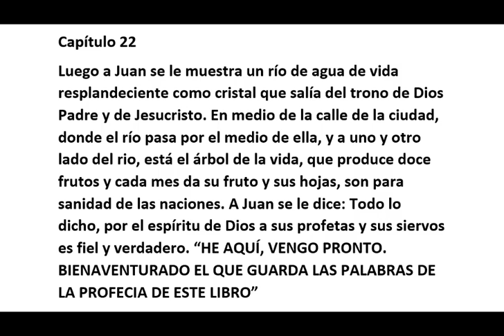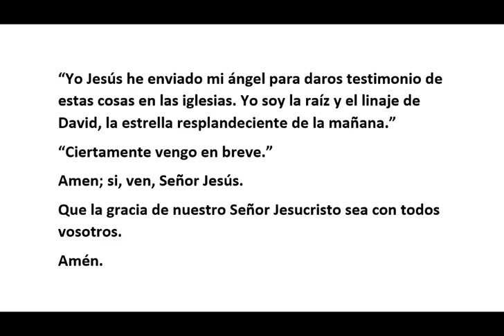סיכום אפוקליפס פרק 22 מכתב ספרדי קולי עברי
RESUMEN APOCALIPSIS CAPITULO 22 VOZ HEBREO LETRA ESPAÑOL